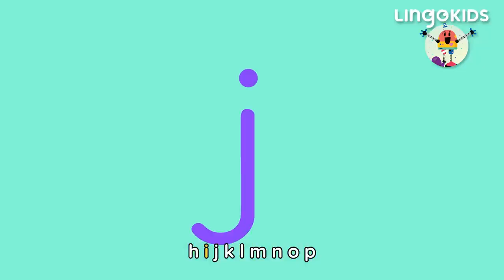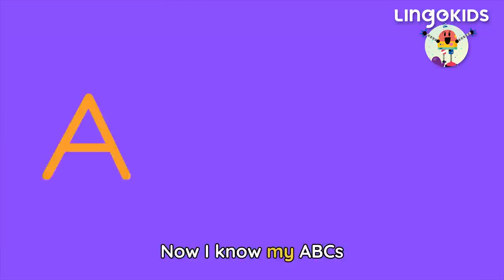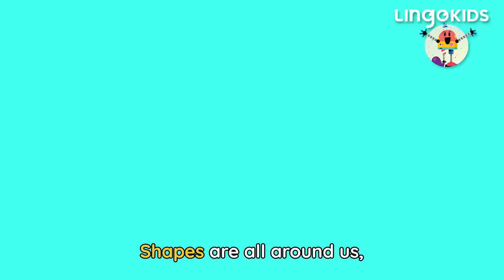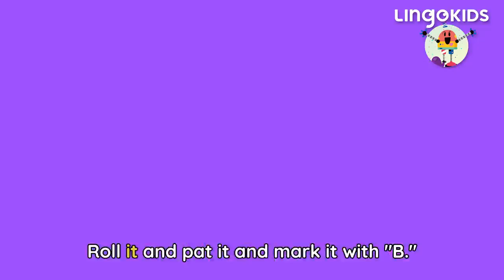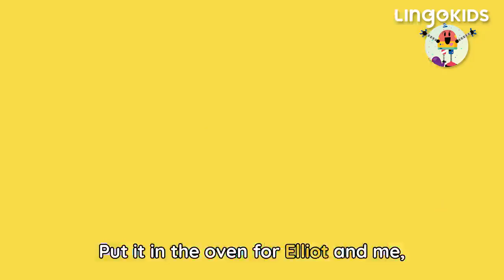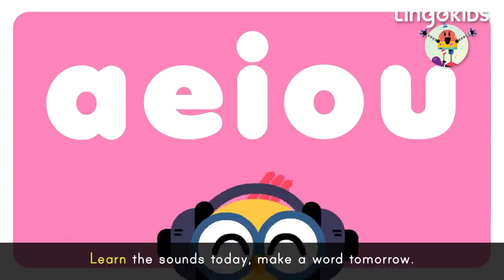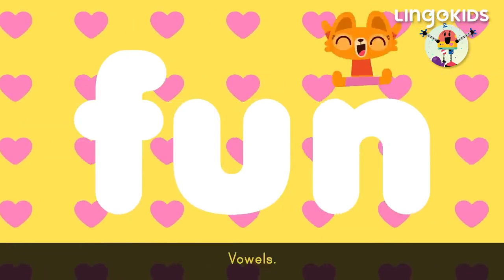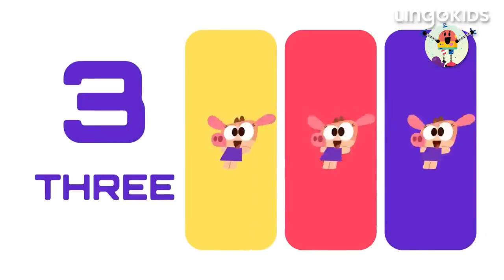LEARN THROUGH PLAY 🙌🎶| Music for Kids | Lingokids ABC CHANT + More